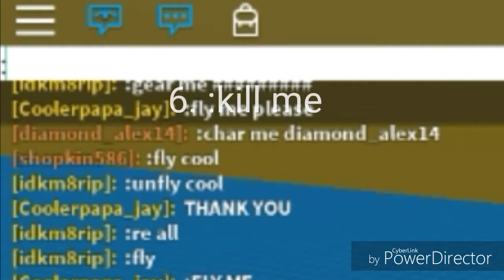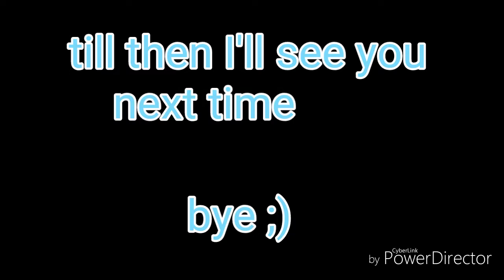10 ways to die in ROBLOX PT 2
Hi here is pt 2

My two roblox accounts

emerald_alex12
diamond _alex14

Song: talking to the moon- Bruno mars